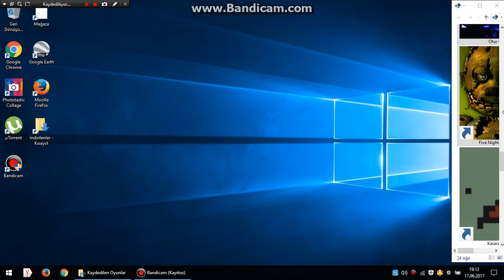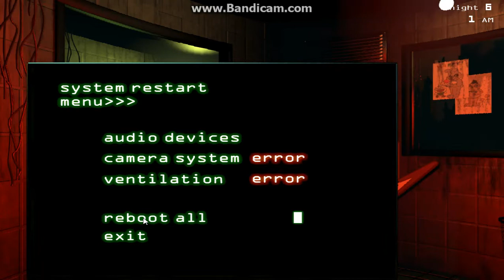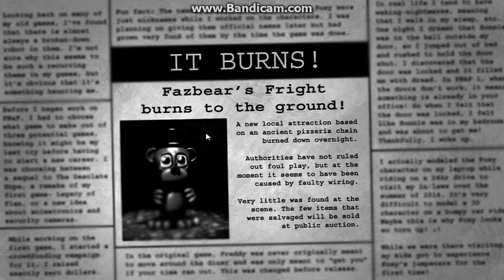Five Nights at freddys 3-6.Bölüm-son